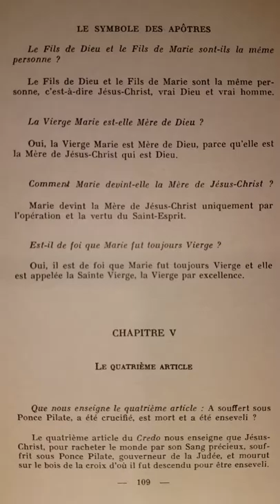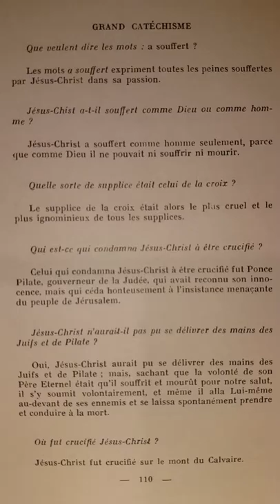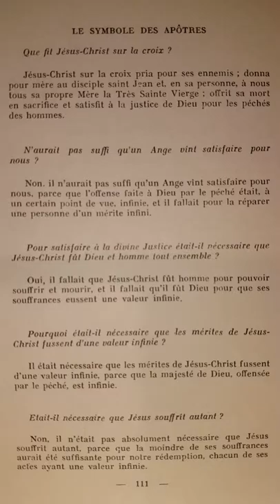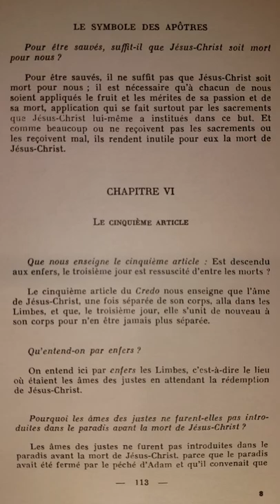Catéchisme de Saint Pie X (p.109) A souffert sous Ponce Pilate